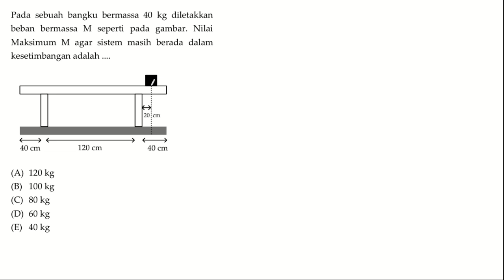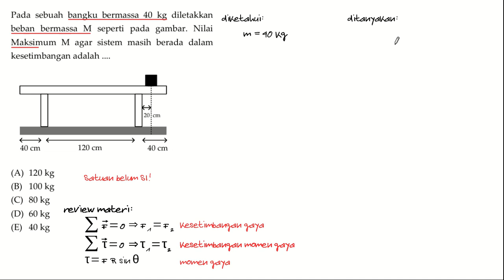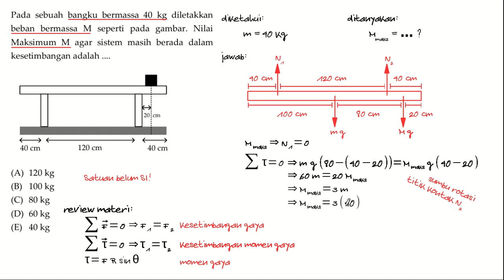FD2 18 converted